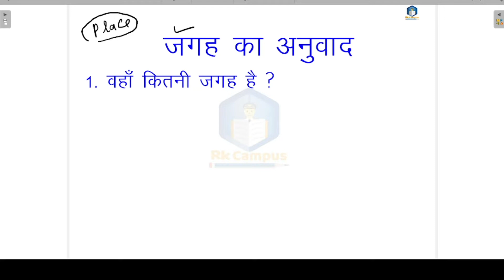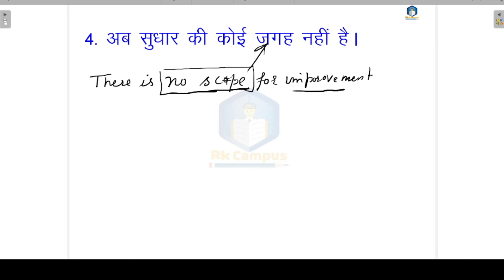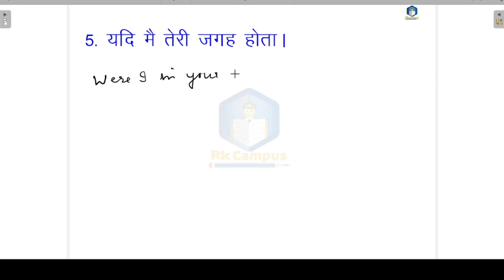Space और Place का सही use करना सीखें/spoken English by rk Rao/rk campus official